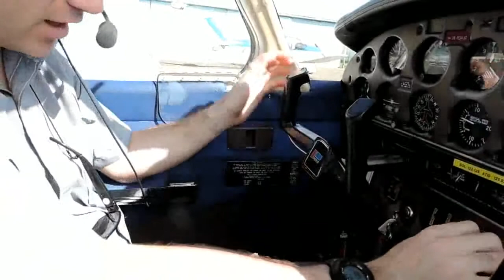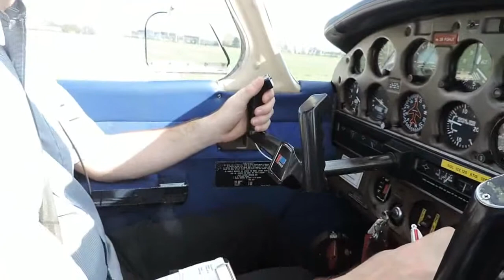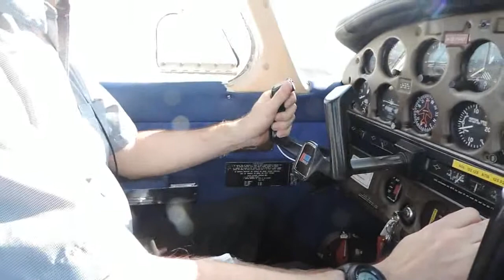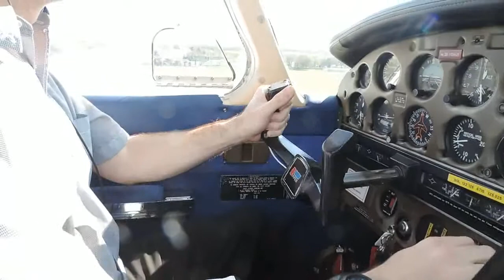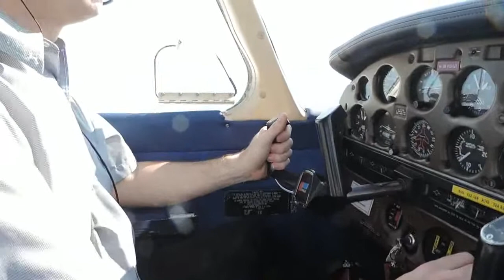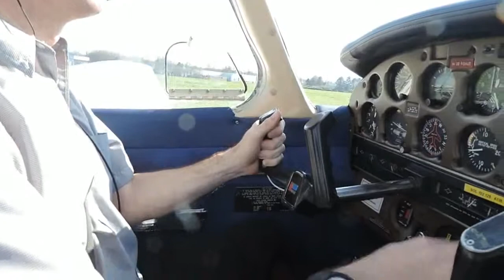vol solo du 12 avril 2015~1